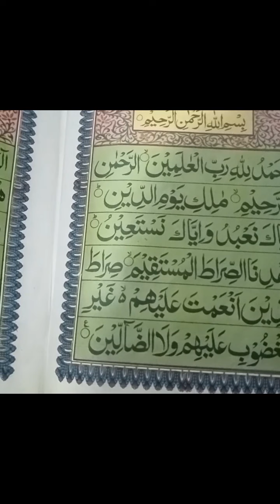surah fatiha __ English translation _ Quran recitation _ Arabic text